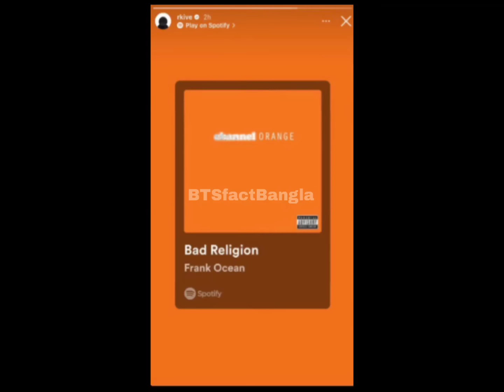আমি অসম্মান করতে চাইনি! RM এর সম্পূর্ণ লাইভ বাংলায় | Namjoon's LIVE Bangla Explanation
Namjoon's LIVE Bangla Explanation
BTS LIVE EXPLANATION
BTS LIVE Bangla Explanation
JUNGKOOK LIVE Explanation